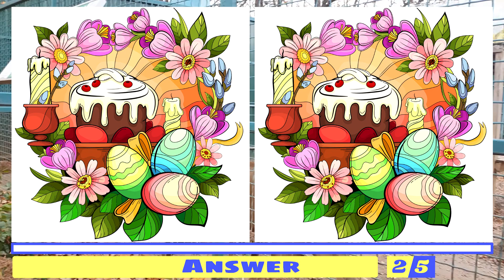🔎Find & Spot the Difference 👉Easter still lifes👈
🔎Spot the 3 Differences 👉Easter still lifes👈
00:15 Puzzle 1 - Easter cake
01:59 Puzzle 2 - Easter cake with eggs
03:43 Puzzle 3 - a basket with Easter eggs, a bouquet of tulips
05:28 Puzzle 4 - Easter cake with a candle
07:11 Puzzle 5 - Easter dinner